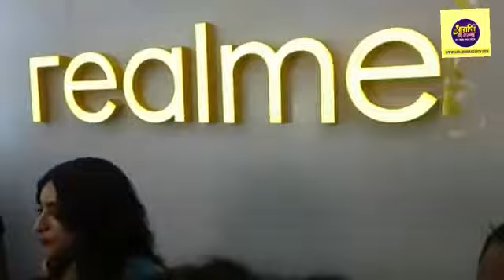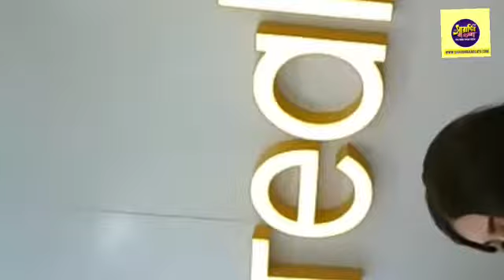Opening of realme smart store at Lalbazar kolkata. ☆ SBTV ▪︎08.10.21